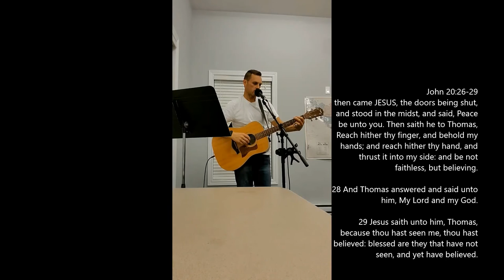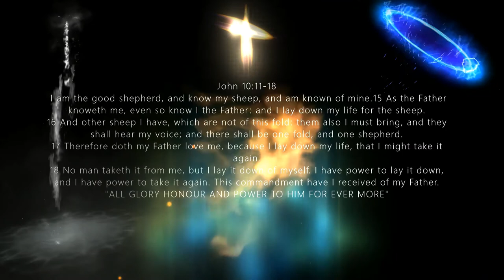For Those Tears I Died Brian M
Worship and Praise Gospel music played and sung personally with acoustic guitar by Brian M.